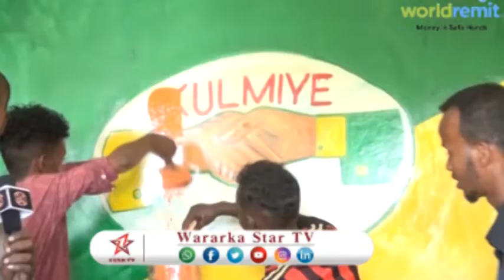DAAWO XISBIGA WADANI OO XAFIISYO CUSUB KA FURTEY MAGALADA HARGEISA